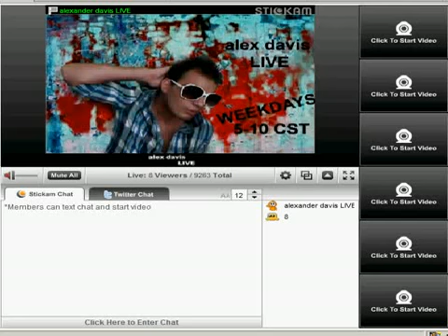Alexander Davis cheats live views on Stickam